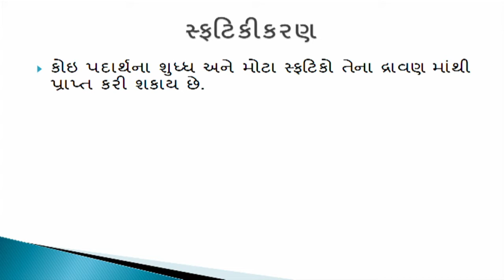std 7 Science Chapter-6 "ભૌતિક અને રાસાયણિક ફેરફારો" (Part 3) bhautik ferafaro Gujarati vigyan